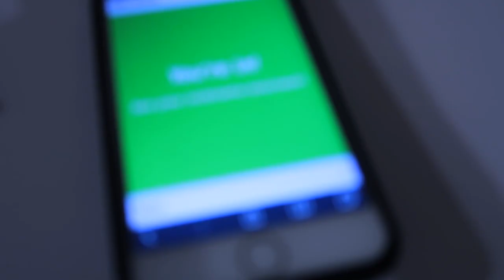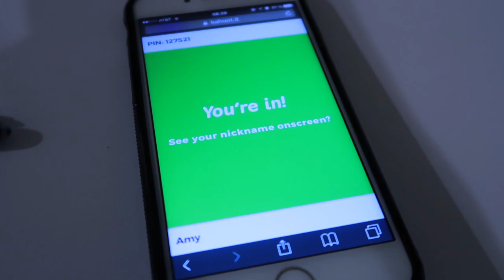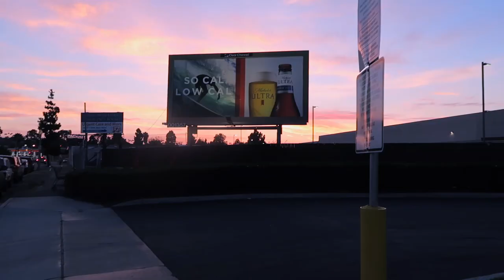KJENNER SAVNET.. :: San Diego EF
I samarbeid med EF språkkurs

♡VIDEO/REDIGERING
Kamera: Canon eos 700d
Vlogkamera: Sony A5000
Redigeringsprogram: iMovie & FinalCutPro
Studiolys: Ebay